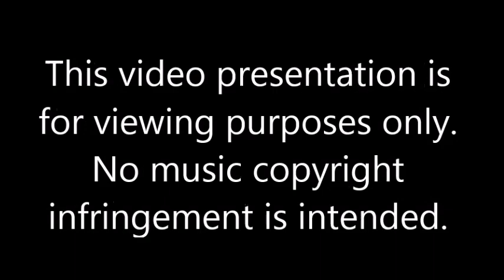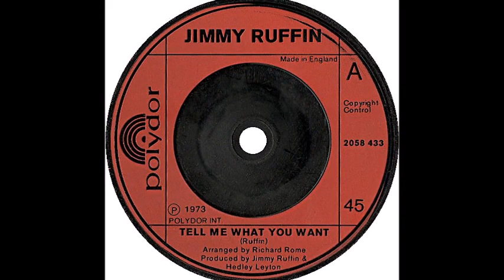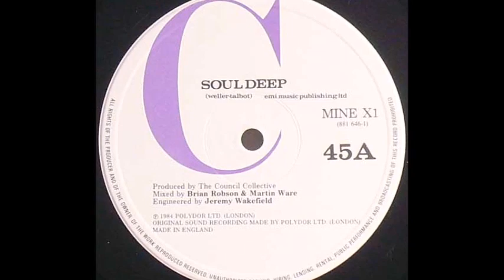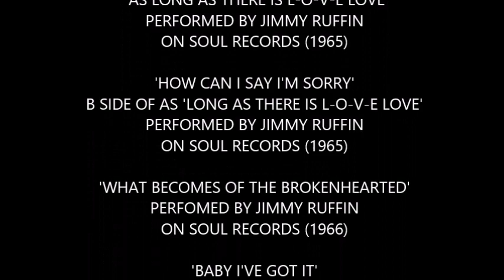JIMMY RUFFIN STORY PART 3 ON CHANCELLOR OF SOUL'S SOUL FACTS SHOW